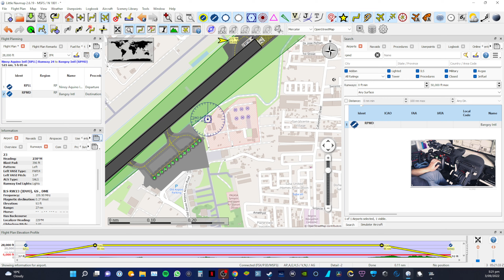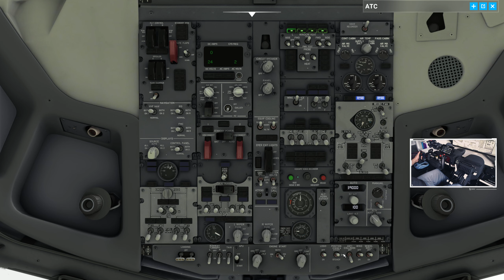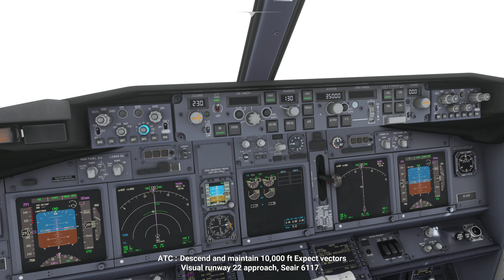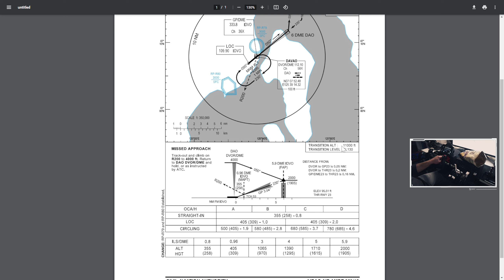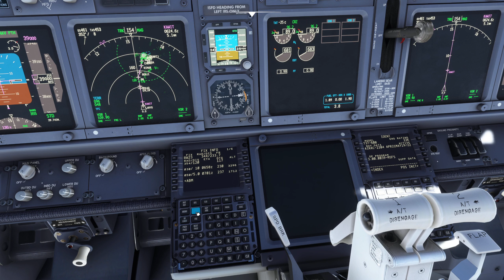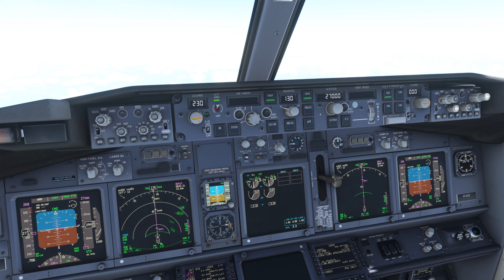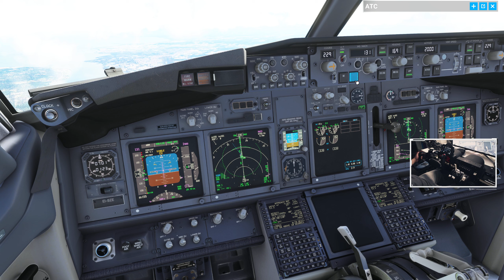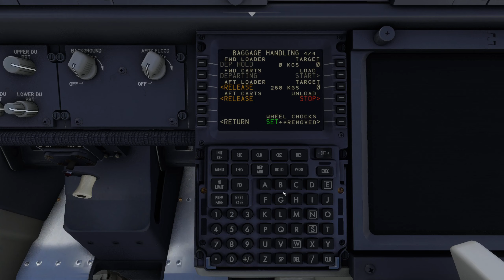MFS | PMDG 737-600 - RPLL Manila to RPMD Davao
IFR Flight from RPLL Manila to RPMD Davao
PMDG 737-600 Philippine Airlines EIBZE - B736

0:00:00 Flight Plan
0:03:55 Pre Flight
0:24:28 Ready to Taxi
0:27:15 Ready for Departure
0:31:30 Climb
0:50:38 Top of Climb / Cruise
1:30:01 Top of Descent / Descent
1:46:50 Approach
1:54:00 Forced Landing
1:57:40 Taxi to Gate
1:59:25 Parking / Shutdown

Thrustmaster TCA Captain Pack Airbus Edition